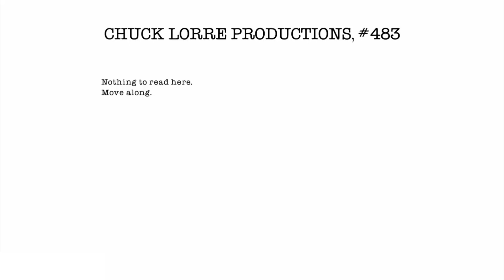Chuck Lorre Productions #483 Vanity Card Logo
Nothing to move here.
Move along.

                                         Hey, I'm talking to you!